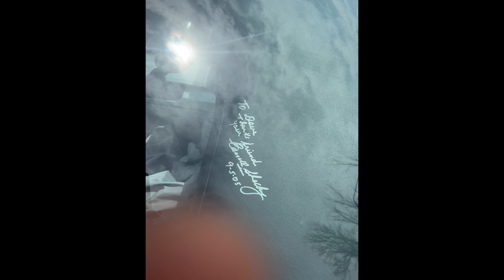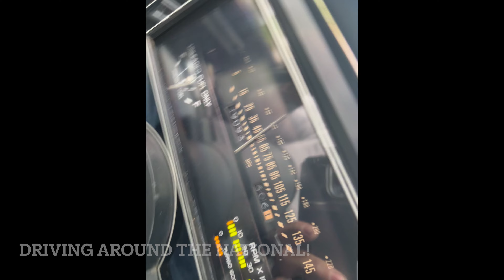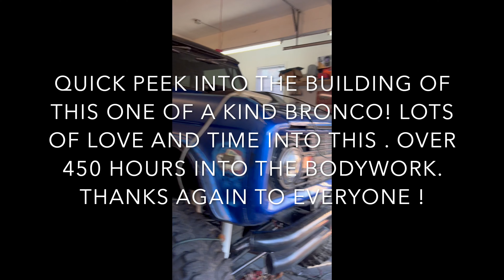This Was My Experience Selling At Barrett Jackson Palm Beach ! POV Of Being A Seller 2023 Palm Beach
Watch as we take you through the experience of selling a vehicle at this magnificent auction held in Florida 2024. It's always a fun time whether you a just a spectator or even selling at these auctions. No reserve is Barrett Jacksons style! Anyone can partake and purchase! Thanks again for a great time ,the interviews and the honor of being featured. Thanks again to barrett jacksons workers for how hard they work .